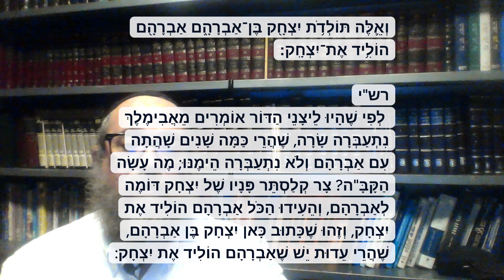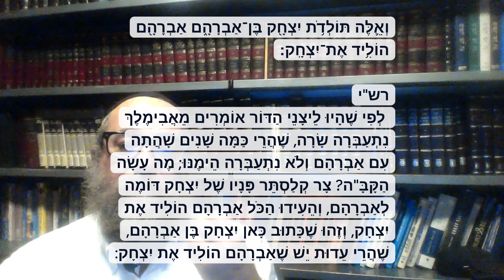Toledot volume 20, Sicha 1 - Rab. Yossef Zukin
Coexistência pacífica?